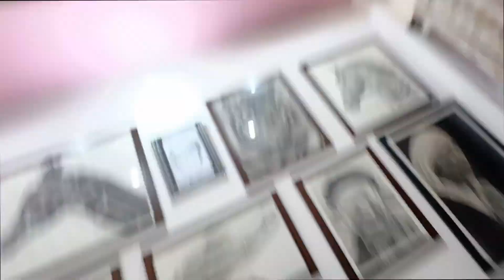kunali ko kya ho reha h